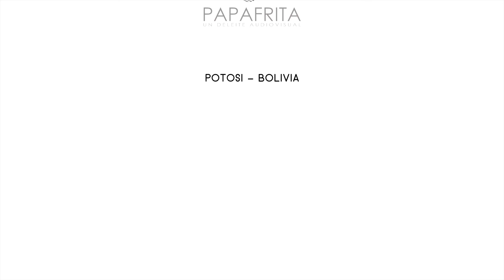Ozono - Wistu Vida (En Vivo)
Versión en vivo de 'Fuego Fuego', registrado en el Concierto para Bolivia, realizado en el SalarDeUyuni.